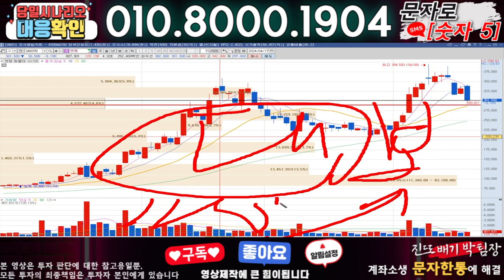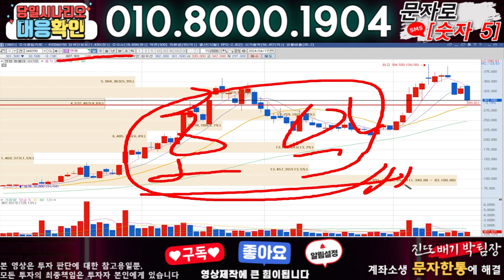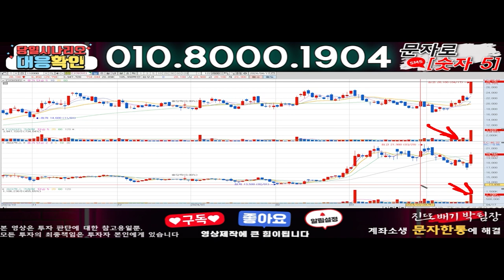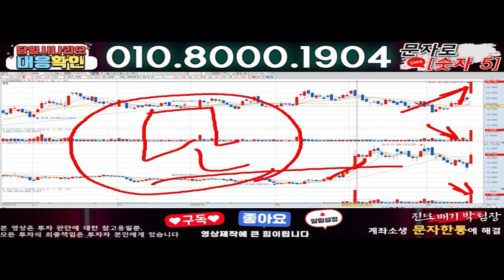엔켐 ) 3분전 기습속보-공식입장발표!! 무슨일인가?